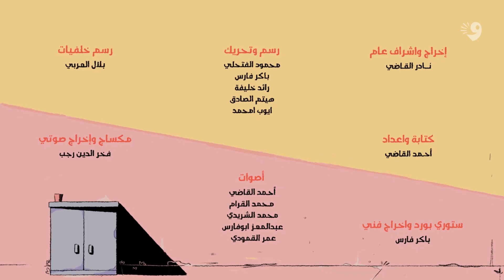العميمات | بطولة الشارع